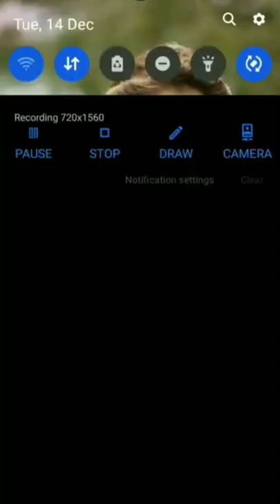Phone में क्या Bawaal Chiz है ये 😍 😍